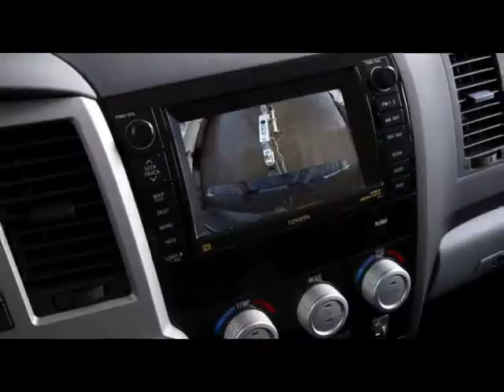2007 TOYOTA Tundra 4WD Double 145.7" 5.7L V8 SR5 Springfield NJ New Jersey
2007 TOYOTA Tundra 4WD Double 145.7" 5.7 Liter 8 Cylinder SR5

Autoland
Springfield, NJ